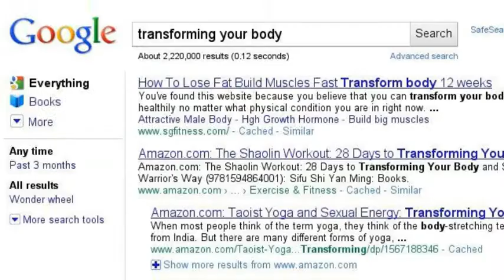Always Transforming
Life is made of changes and this one is for the positive!